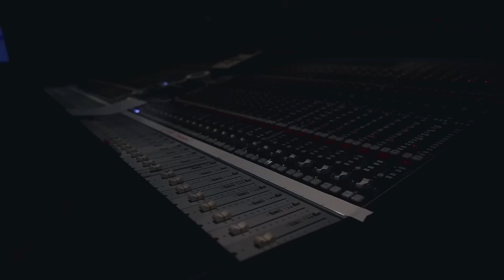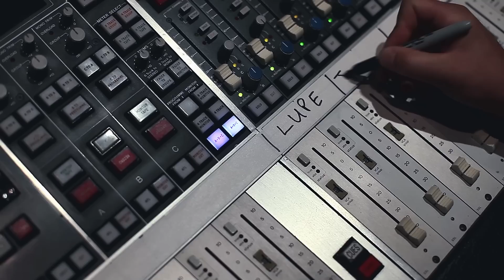Lupe Fiasco - Remission ft. Jennifer Hudson & Common [SU2C]